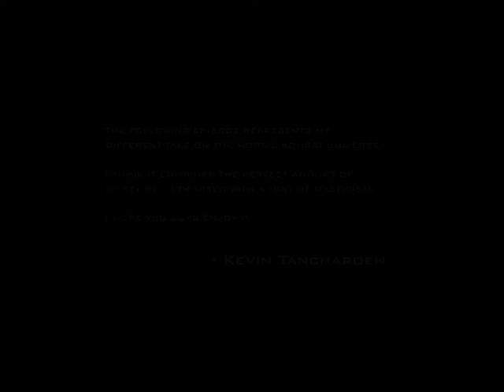Adaption Assessment: Mortal Kombat Legacy Review Part 2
MK Rebirth's decline in quality is underway with the stories of the Wonder Twins and the Mighty Thor.